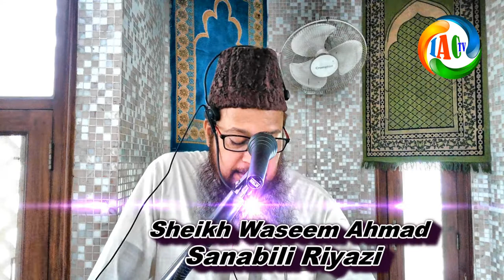نماز، واقعئہ معراج اور مسلمان. پارٹ 4